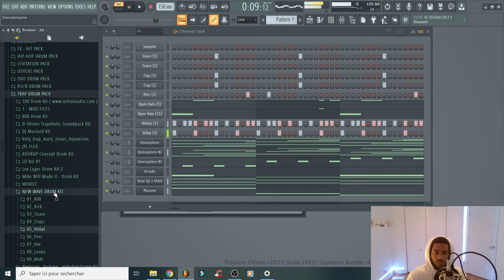EPISODE 21 - Un Jour Une Instru | Mélancolie Du Dimanche